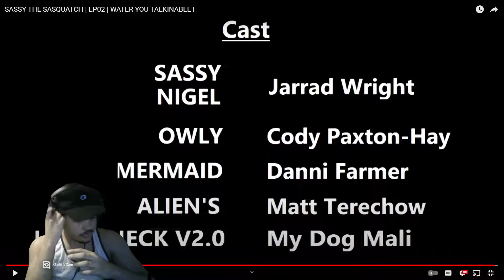WHERE IS MY BOI DONNY THE SASQUATCH?! SASSY THE SASQUATCH | EP02 | WATER YOU TALKINABEET REACTION